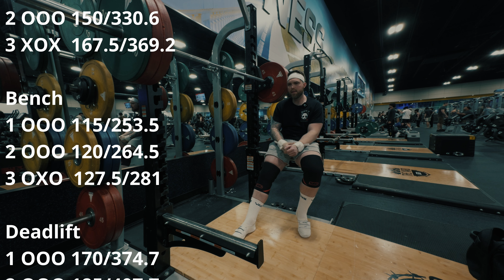Meet Recap | Road To 1200 [EP 10]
1. The purpose and character of the use, including whether such use is of commercial nature or is for nonprofit educational purposes